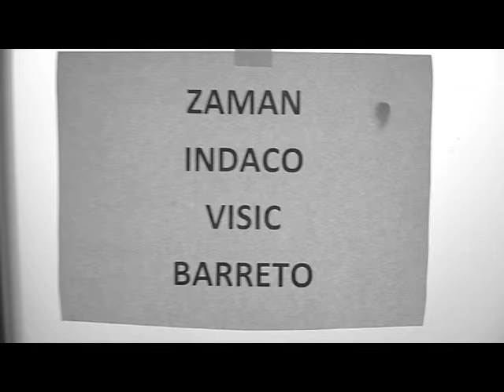Firenze: primo e secondo match di boxe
Shoaib Zaman vs  Dionisie Tiganas
Eugenio Indaco vs Gianluca Sirci